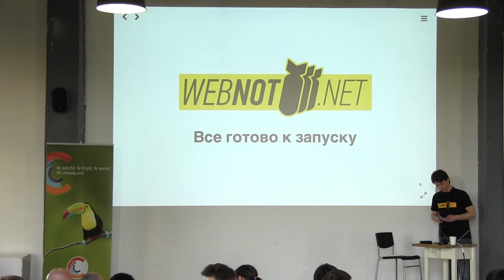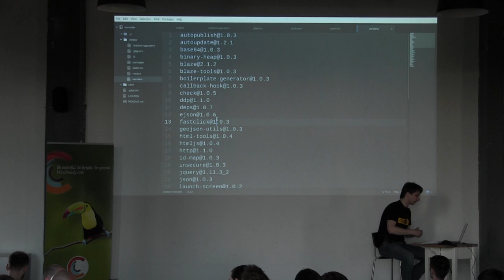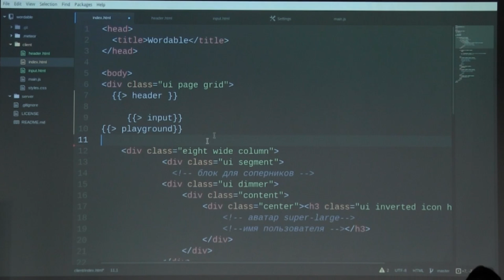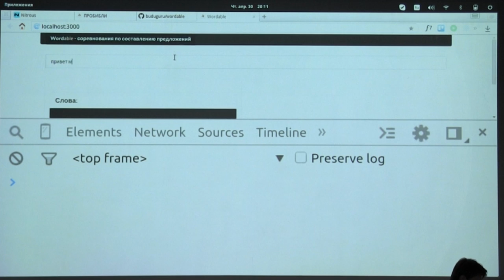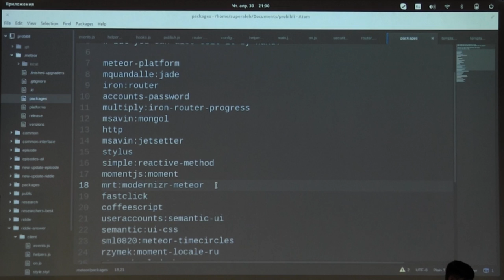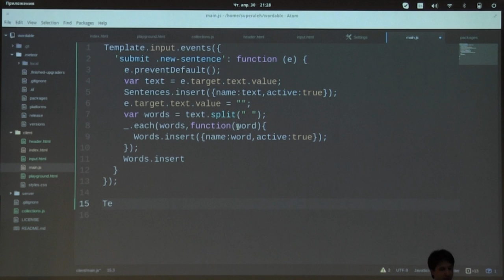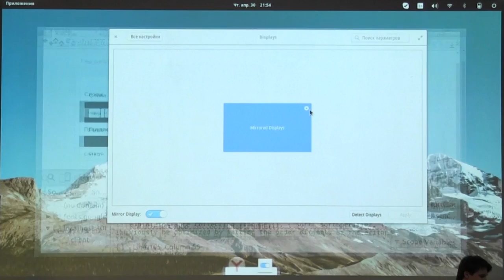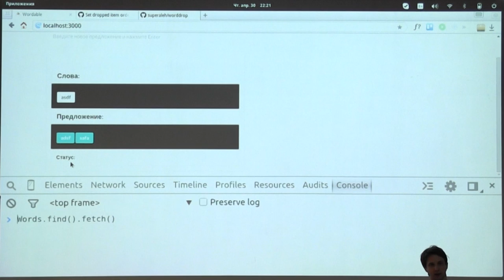Web Not Bombs: MeteorJS Workshop